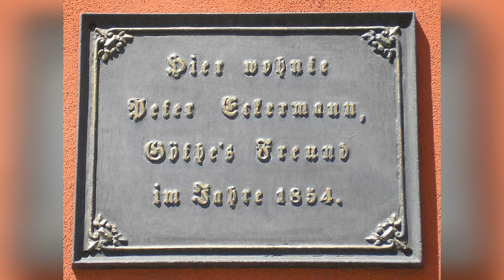Conversações com Goethe nos últimos anos de sua vida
LINK DO PRODUTO

Editora : Editora Unesp; 1ª edição (2 setembro 2016)
Idioma: : Português
Capa dura : 718 páginas
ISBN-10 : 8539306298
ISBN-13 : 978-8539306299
Idade de leitura : Bebê e acima
Dimensões : 23.8 x 16.8 x 4.4 cm
Ranking dos mais vendidos: Nº 11,011 em Livros (Conheça o Top 100 na categoria Livros)
Nº 26 em Biografias dos Autores
Avaliações dos clientes: 4,6 de 5 estrelas